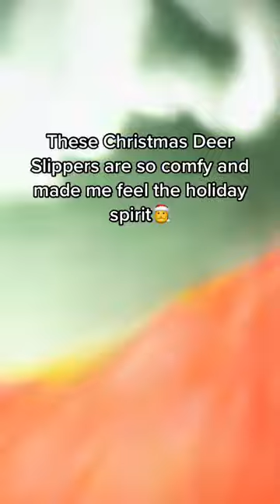Amazing Deer slippers, perfect for Christmas, Extra 50% off Christmas, Link in bio f...